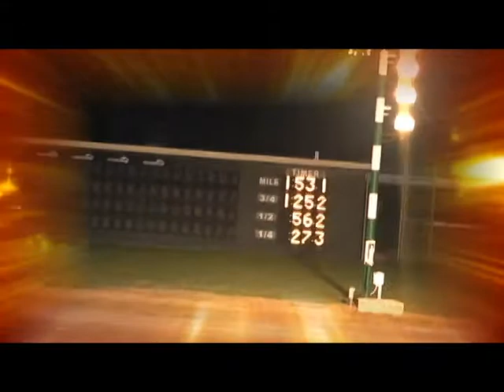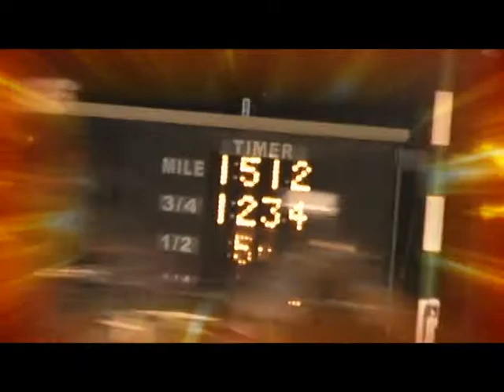Matron Elims - 3 Year Olds - Dover Downs 2013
Dover Downs is the host of the prestigious Matron Stakes. Here is a glimpse of the eliminations for three year olds...featuring Shebestingin, Sunshine Beach, Smilin Eli, Jerseylicious and more. Rich finals take place Sunday, November 17th at Dover Downs.